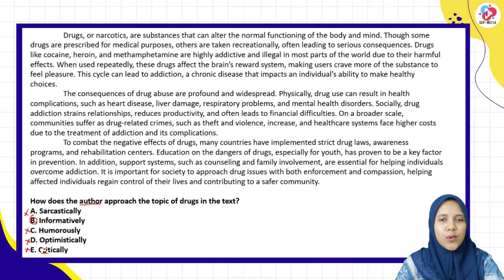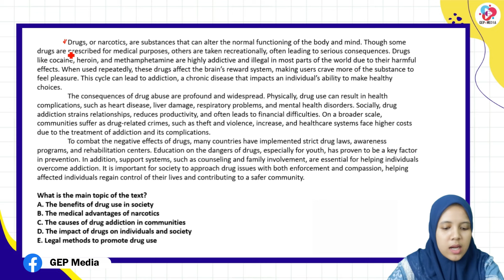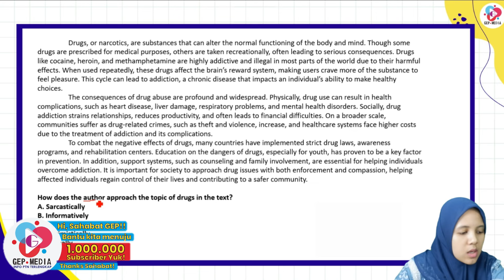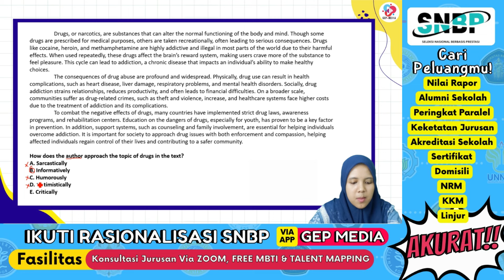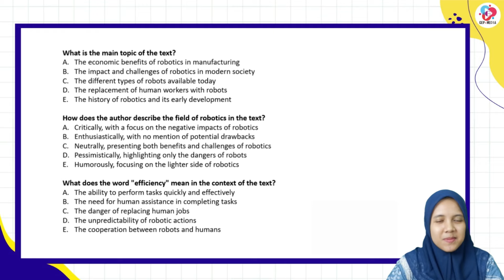BOCORAN SOAL LITERASI BAHASA INGGRS SNBT 2025